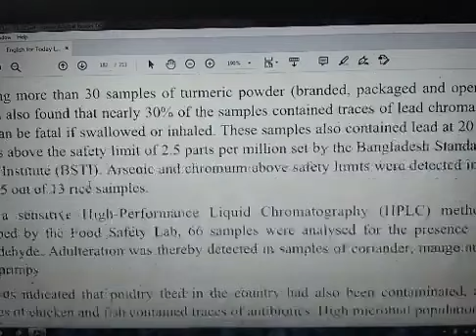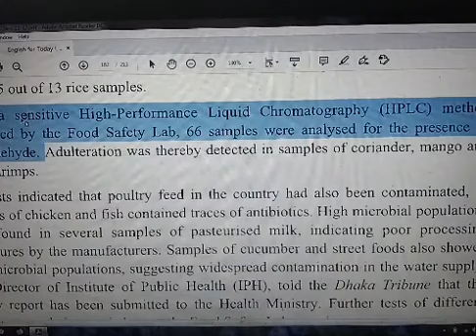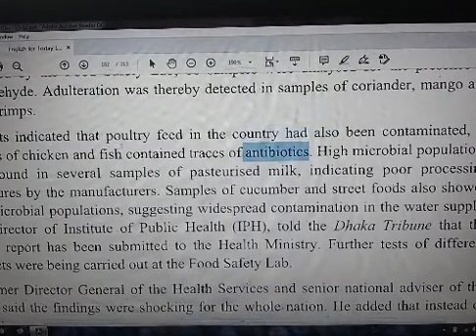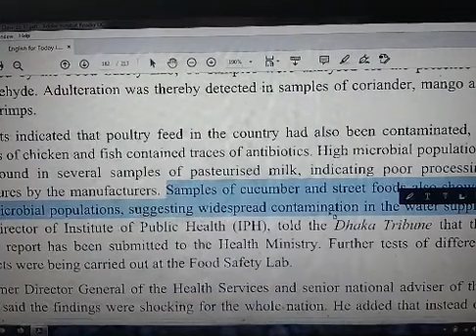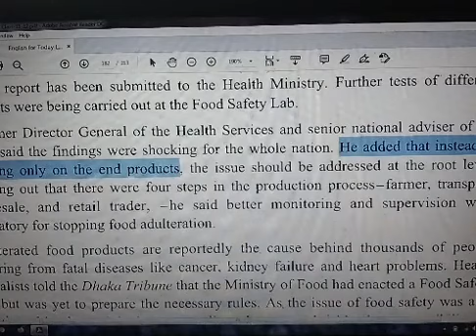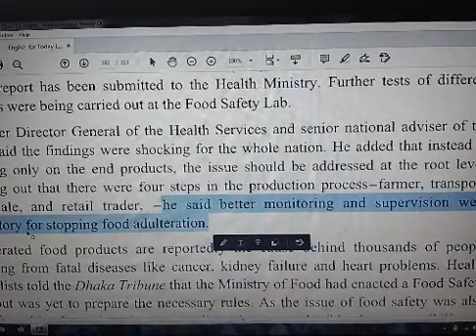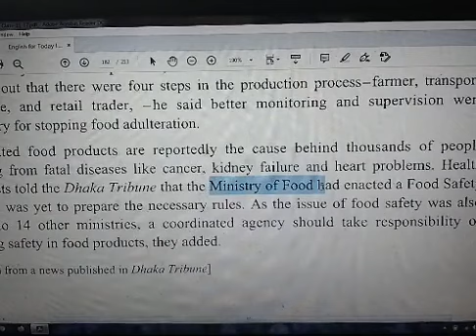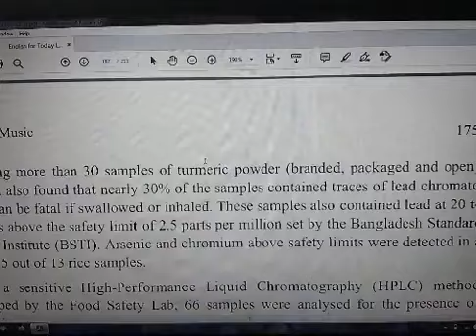HSC English,1st Paper (1st Year),EFT:Unit-13,Lesson-01,Part-2 (Food Adulteration Reaches New Height)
HSC English, 1st Paper (1st Year),
EFT: Unit-13, Lesson-01,Part-2
(Food Adulteration Reaches New Height)
Presented by A. T. Sarkar Lecturer National College.